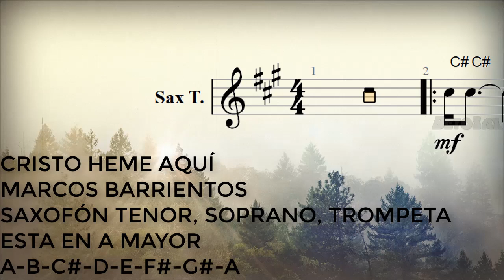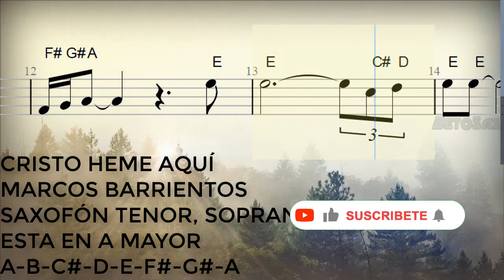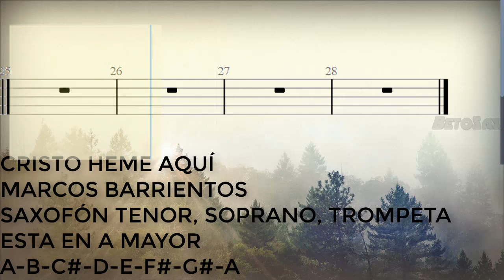Cristo Heme Aquí, Marcos Barrientos, Saxofón Tenor, Soprano, Trompeta, Partitura, Cifrado, Notas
274/300

Bendiciones